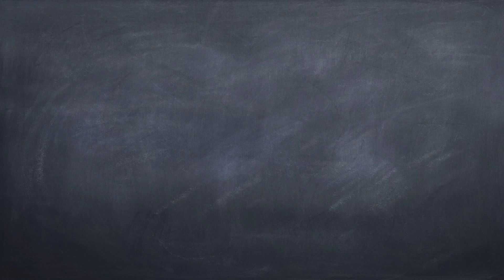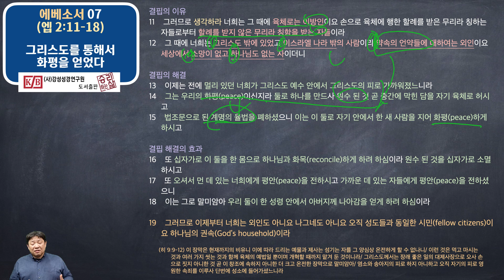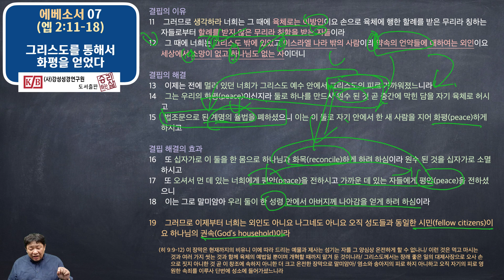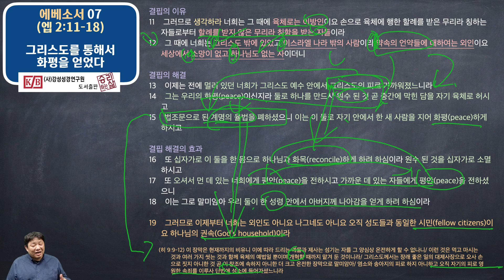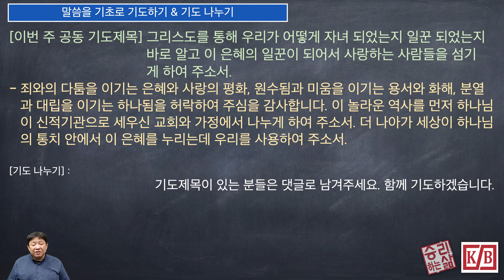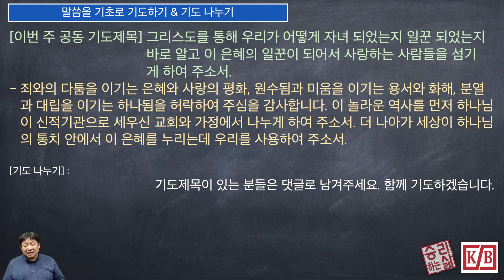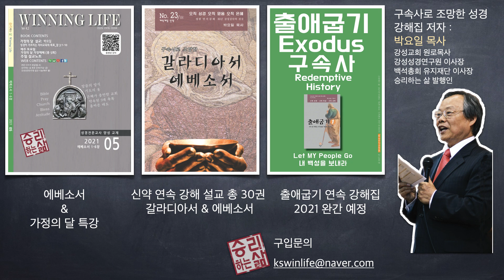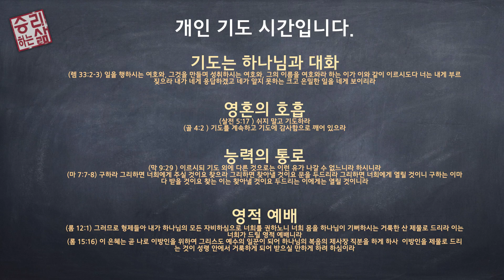[구속사로 조망한 성경연속강해] 에베소서 07(엡 2:11-18) [승리하는 삶]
01. 성경읽기 - 0:00
02. 본문연구 - 1:52
03. 본문의 중심 사상 - 19:05
04.  말씀을 기초로 기도하기 & 기도 나누기 - 25:46
05. 본문 묵상, 본문 다지기, 적용하기 문제보기 - 26:28
06. 개인 기도시간(기도는) - 27:09

그리스도를 통해서 화평을 얻었다_엡 2:11-18
11    그러므로 생각하라 너희는 그 때에 육체로는 이방인이요 손으로 육체에 행한 할례를 받은 무리라 칭하는 자들로부터 할례를 받지 않은 무리라 칭함을 받는 자들이라
12    그 때에 너희는 그리스도 밖에 있었고 이스라엘 나라 밖의 사람이라 약속의 언약들에 대하여는 외인이요 세상에서 소망이 없고 하나님도 없는 자이더니

13    이제는 전에 멀리 있던 너희가 그리스도 예수 안에서 그리스도의 피로 가까워졌느니라
14    그는 우리의 화평이신지라 둘로 하나를 만드사 원수 된 것 곧 중간에 막힌 담을 자기 육체로 허시고
15    법조문으로 된 계명의 율법을 폐하셨으니 이는 이 둘로 자기 안에서 한 새 사람을 지어 화평하게 하시고

16    또 십자가로 이 둘을 한 몸으로 하나님과 화목하게 하려 하심이라 원수 된 것을 십자가로 소멸하시고
17    또 오셔서 먼 데 있는 너희에게 평안을 전하시고 가까운 데 있는 자들에게 평안을 전하셨으니
18    이는 그로 말미암아 우리 둘이 한 성령 안에서 아버지께 나아감을 얻게 하려 하심이라